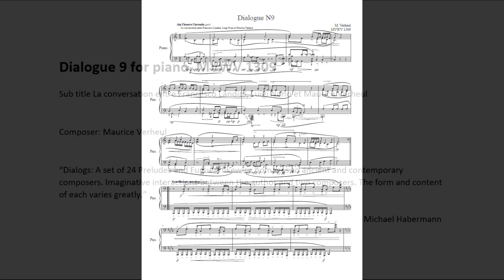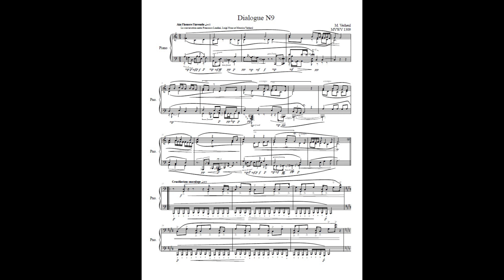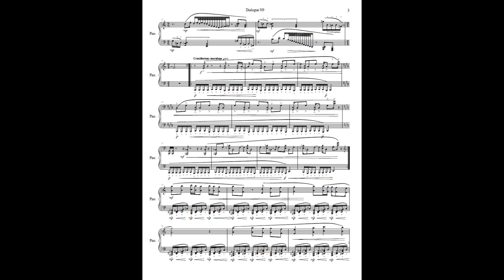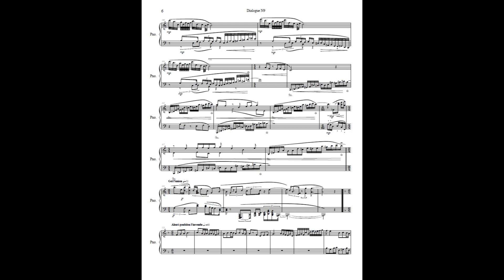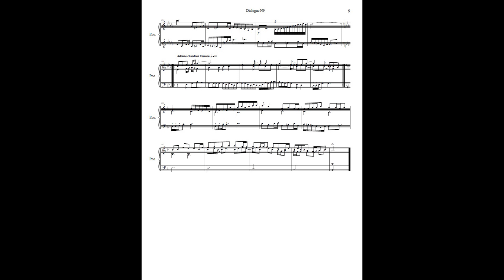Dialogue 9 for piano, MVWV 1309. Maurice Verheul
Dialogue 9 for piano, MVWV 1309

Sub title La conversation entre Francesco Landini, Luigi Nono et Maurice Verheul

Piano: Alain Annis Patric Refit

“Dialogs: A set of 24 Preludes and Fugues, likewise homages to ancient and contemporary composers. Imaginative interactions between the author and two composers. The form and content of each varies greatly.”

                                                                                                                                               Michael Habermann